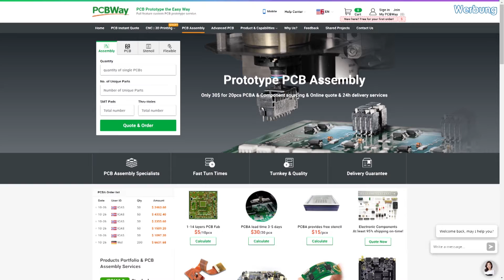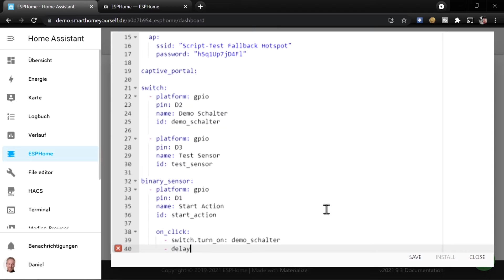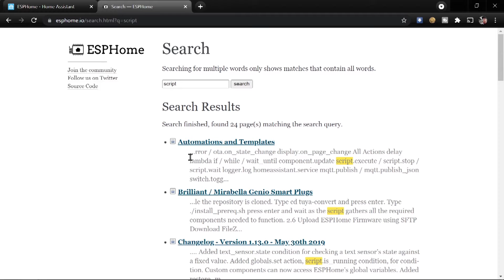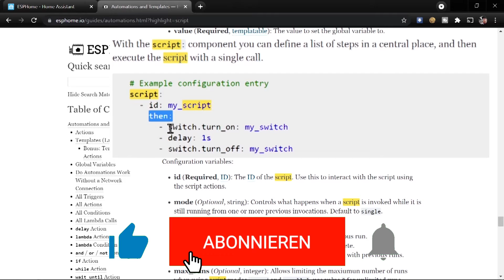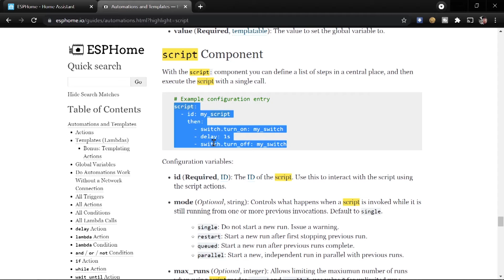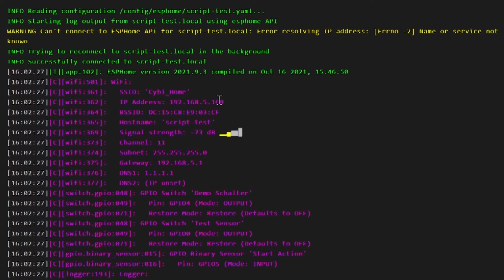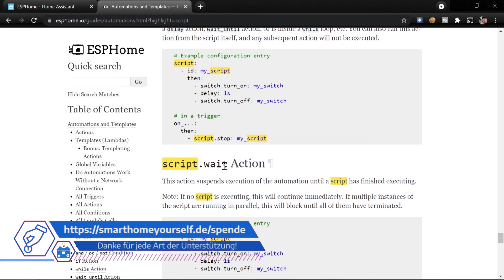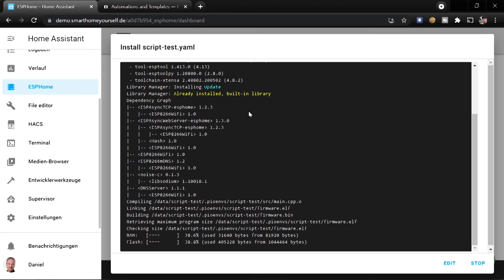Scripts erstellen und verwenden (Wie geht eigentlich ESPHome? | #16)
Im 16. Teil der ESPHome Serie erkläre ich, wie man bestimmte Aktionen, die man eventuell häufiger verwendet, in einem Script zusammenfassen kann.
Dadurch muss man die Befehlsfolgen nicht jedes mal kopieren, sondern kann einfach an den entsprechenden Stellen im Programm das Script aufrufen und darüber die Befehle ausführen.
Scripts sind also eine einfache Möglichkeit den eigenen Code kürzer und übersichtlicher zu halten.

Video Inhalt:
00:00 - Einleitung
02:07 - Neues Projekt in ESPHome anlegen
02:40 - Beispiel-Geräte vorbereiten
05:25 - Allgemeines zu Scripts in ESPHome
06:42 - Script Parameter: mode (single, restart, queued, parallel)
09:21 - Script im ESPHome Projekt erstellen
09:56 - Script ausführen mit script.execute
12:54 - Script Ausführung abwarten mit script.wait
15:35 - Script Ausführung abbrechen mit script.stop

Verwendete Bauteile:
D1 mini